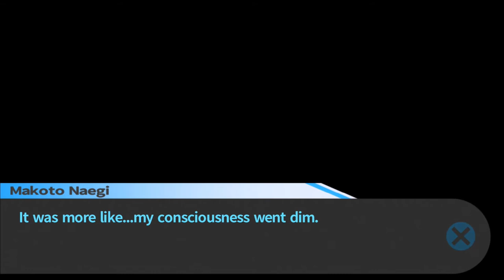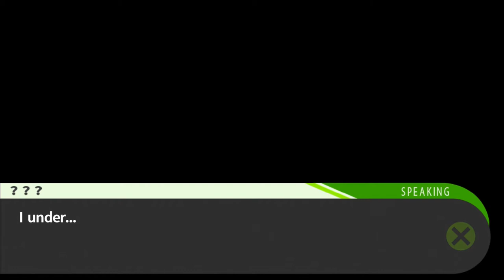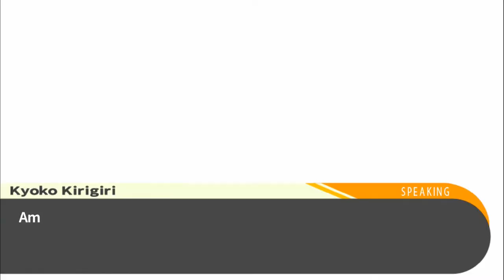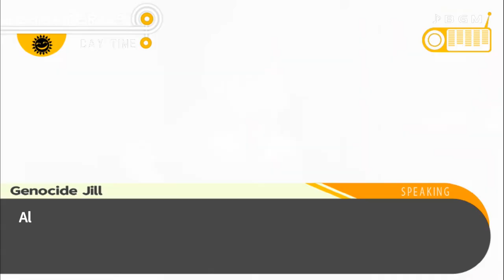Final Body (Let's Play Trigger Happy Havoc 37)